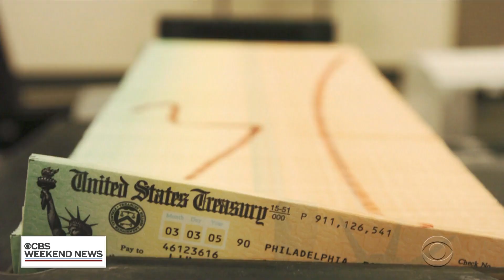How federal agencies are affected by the partial shutdown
Funding is suspended for some, but not all government agencies during the partial shutdown. The funding for nine federal agencies that employ about 800,000 people ran out overnight. Kenneth Craig reports.